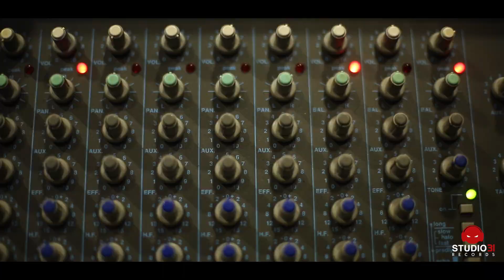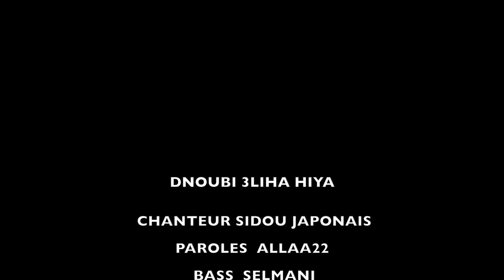Sidou Japonais (Dnoubi 3liha Hiya) Le Clip By Studio 31